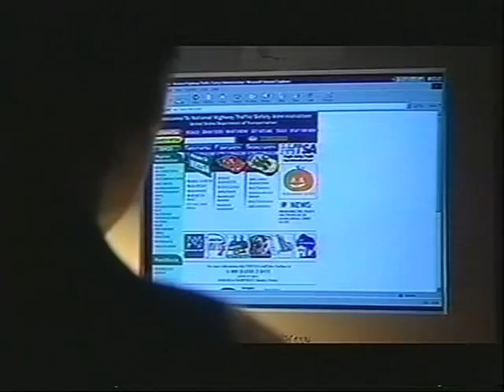"Runaway Cars" Segment 3 - Sudden Acceleration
Ford's U.S. ads tote the Explorer as the best-selling SUV on the continent because of it's safety and reliability.  But the National Highway Transporation Safety Administration (NHTSA) received thousands of complaints per year, and many incidents go unreported.  How many sudden acceleration crashes have their been?